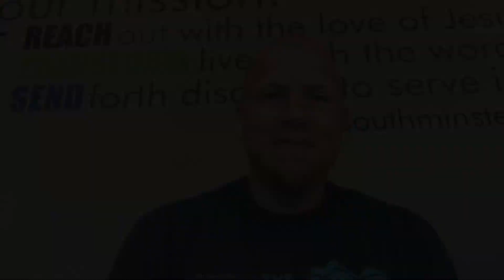Crazy Story pt 4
A Talking Donkey